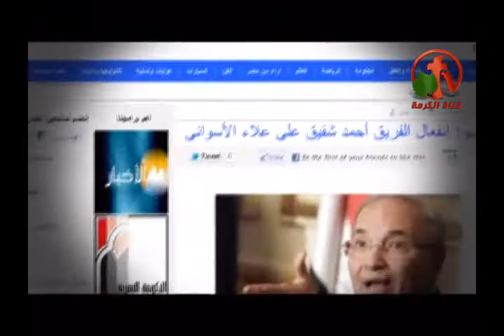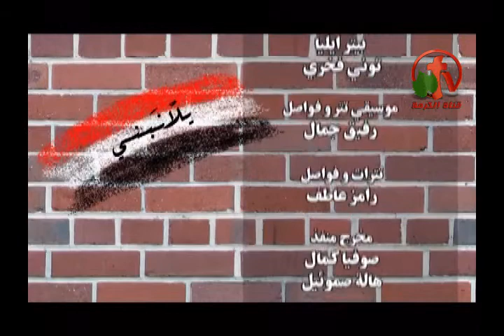ضبط النفس - ياللا نبني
هي جت عليّ أنا؟ أشمعني أنا أضبط نفسي؟ من أنتاج قناة الكرمة
اعداد وتقديم: الأخت دينا عبد الكريم
ضيف الحلقة: القس رضا عدلي